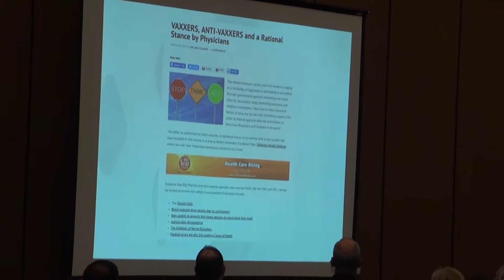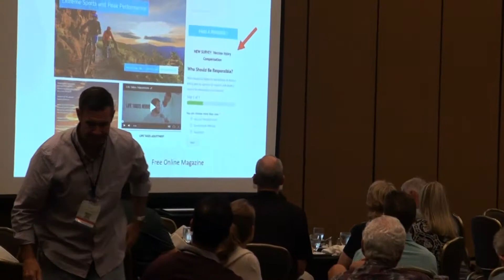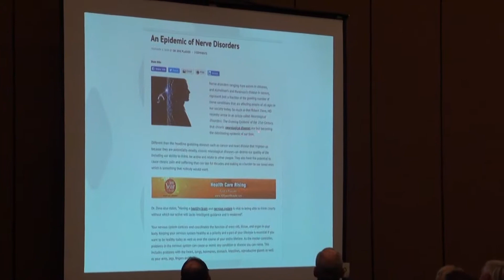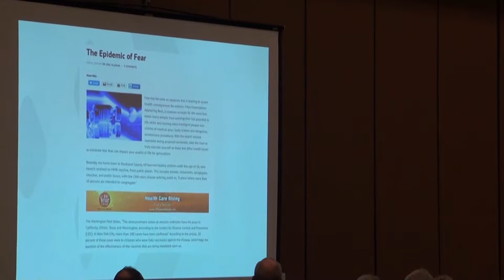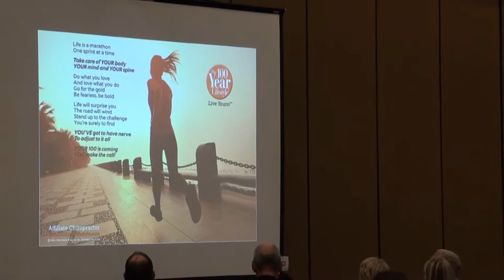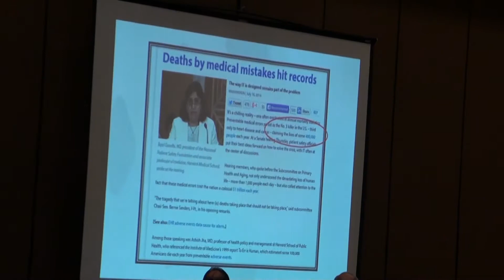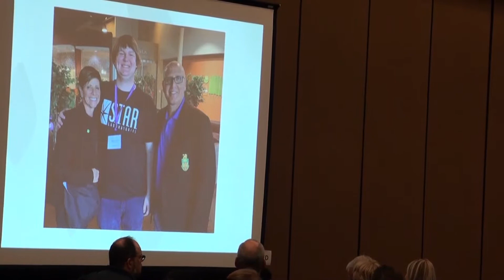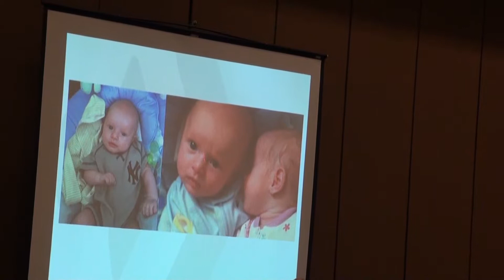The SC Chiropractic Association State Convention 2019 - Keynote Speaker - Dr. Eric Plasker - PART 2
Dr. Eric Plasker, the Keynote speaker at the South Carolina Chiropractic Association State Convention 2019. Here, he shared an inspiring and provocative wake-up call for individuals to make better healthcare and lifestyle choices, and provided a call to action for healthcare providers everywhere to care for more people and serve their communities at a higher level.
Watch, listen, and learn about the 100 Year Lifestyle way!

The 100 Year Lifestyle is not a franchise! There are no franchise fees. We deliver world-class, state-of-the-art patient education and marketing resources and you keep 100% ownership of your business, income and growth!

If you’re ready to…
Simplify your life and systems
Focus your message and care
Create more lifetime patient from day 1
Upgrade your patient education
Upgrade your website
Upgrade your marketing
Upgrade your social media and marketing content
Inspire and equip your team/patients to refer more people with ease
And probably SAVE MONEY in the process…you will love what we do!

               BECOME A 100YL PROVIDER

"Your 100 is coming. You make the call. Live yours."